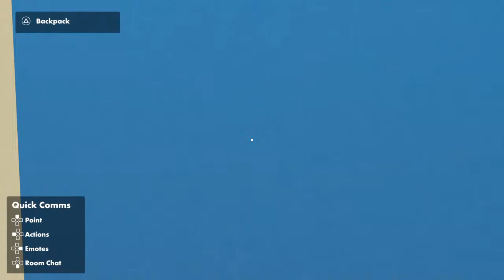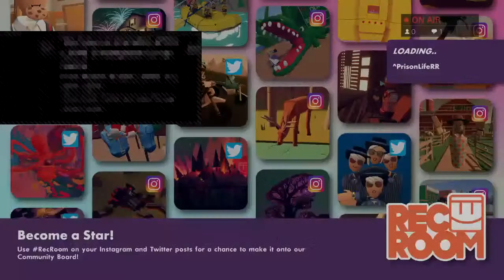Just chilling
Wanna 1v1 ?